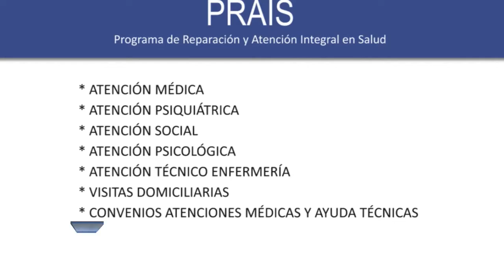Llamado a beneficiarios PRAIS para asistir a chequeo médico gratuito en el Consultorio de Maipo